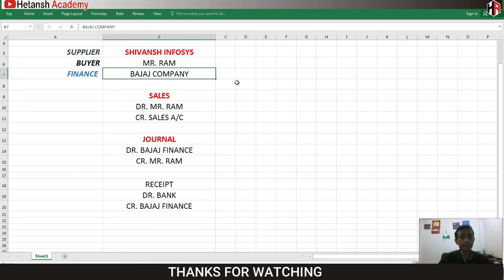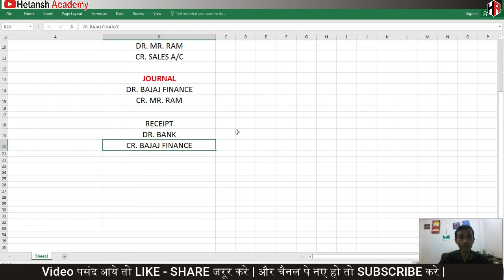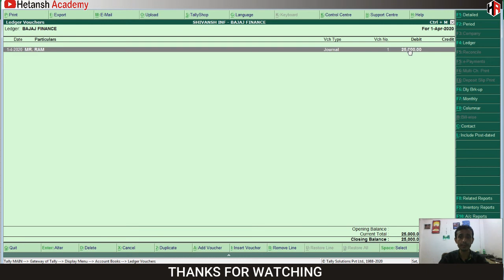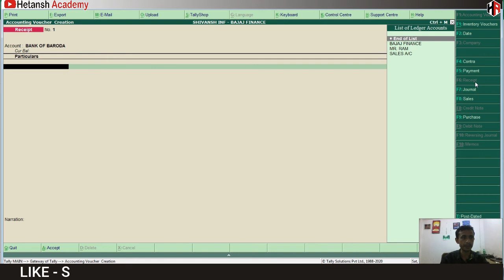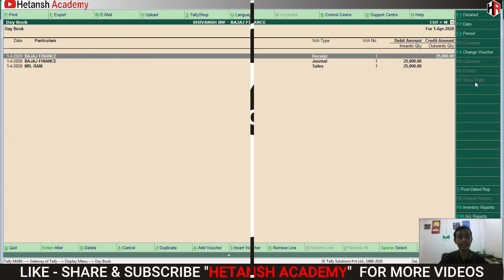GOODS SOLD THROUGH FINANCE COMPANY | ALL TRANSACTION IN TALLY BILLING THROUGH FINANCE COMPANY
TALLY  FEATURES VIDEO & PLAYLIST LINK AVAILABLE HERE
1) how to Make Sales Entry Easy & Fast  in Tally ERP 9 | Vocher class in Tally

19) LIVE DEMO  - GSTR 3B RETURN FROM TALLY | UPLOAD JSON FILE FROM TALLY TO GST PORTAL